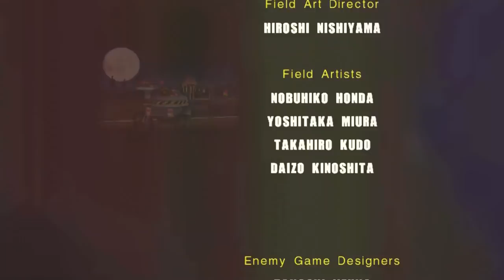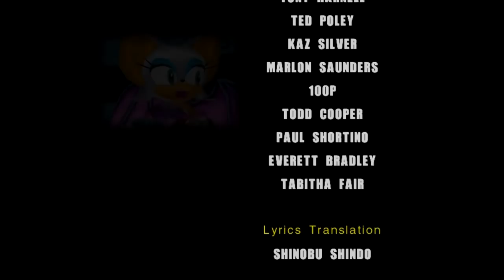Can You Beat Sonic Adventure 2 WITHOUT Collecting Any Rings?! |Dark Story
Hey everyone! In today's challenge video we find out whether you can beat Sonic Adventure 2's Dark Story Without Collecting Any Rings!

With only one story to go, join us next week when we tackle the Last Story to see whether it's possible to beat without collecting rings! Once the Sonic Adventure 2 Project has officially wrapped up, we'll be returning to a few smaller scale challenges; so I'm able to get back into the swing of weekly uploads before tackling our next major adventure!

I just want to take the time to thank you all for your patience over the last month, as this series in particular took a lot of time and energy to bring together! Overall I hope you've enjoyed the series thus far; and I hope it was worth the wait!

We have recently SMASHED the 1K milestone and I want to thank each and every one of you who have took the time to support this channel, whether be subscribing, commenting or even sharing the video! Words cannot describe how much it means to me and I hope we can continue to grow to bigger and better things from here! I can't wait to show you all what I have in store for the future!

With all of that said, enjoy the video!

And as always, thank you very much for watching! Bye bye for now!

CHAPTERS:
Introduction - 00:00
Rules - 00:35
Iron Gate - 00:53
Hot Shot - 02:36
Dry Lagoon - 04:10
Sand Ocean - 06:20
Radical Highway - 09:55
Egg Quarters - 13:40
Lost Colony - 15:50
Weapons Bed - 19:54
Security Hall - 22:11
Flying Dog - 24:00
White Jungle - 25:00
Route 280 - 28:15
Sky Rail - 29:36
Egg Golem - 32:20
Mad Space - 33:52
Cosmic Wall - 36:45
Final Chase - 42:15
Outro - 49:10

Just to boost the you know. 😉

I can't wait for Sonic Adventure 1, or Sonic Adventure 2 maybe I can! Can you beat Sonic Robo Blast 2 without collecting a ring? I guess I could always do so in Sonic Adventure DX; or Sonic Adventure 2 battle, Shadow The Hedgehog is my favorite character, especially his battle against Fang the Sniper, like Super Shadow vs Super Sonic, or Super Shadow vs Eggman! Same with Tails and Knuckles, and even Sonic The Hedgehog!!! Sonic... Did you guys read those Sonic Frontiers Leaks? Insane right?! What about Sonic Origins or Sonic Prime? Maybe even the Sonic Movie and Sonic Movie 2, I might do a Sonic Movie 2 Review when it comes out, my favorite port has to be Sonic Adventure 2 battle and I hope we get a Sonic Adventure 3 someday. For sure I'll be doing a Sonic Adventure 2 review, maybe even cover some Sonic Leaks and Sonic discussion... I do dislike Sonic Colors though, including Sonic Colors Ultimate, my name is Challenger Jakku and thank you very much for watching my Sonic Robo Blast 2 no ring challenge! 🙂

Other Tags
Sonic Adventure
Sonic Adventure 2
Sonic Heroes
Sonic Origins
Sonic Frontiers
Sonic Central
Archie Sonic
IDW Sonic
Sonic R
Sonic Riders
Sonic The Fighters
Sonic Venture
Tails
Knuckles
Dr Eggman
Shadow The Hedgehog
Sonic 06
Sonic Lost World
Sonic Unleashed
Sonic Generations
Sonic Mania
Ray The Flying Squirrel
Amy Rose
Chao Garden
Sonic Rivals
Sonic Prime
Sonic Collection
Biolizard
Maria
Gerald Robotnik
City Escape
Sonic Adventure Challenges
Challenge Video
Challenger Jakku
Sonic Colours Ultimate
Sonic Team
Sonic Adventure 3
Sonic Advance
Sonic Advance 2
Sonic Advance 3
Sonic Battle
Sonic Rush
Sonic Rush Adventure